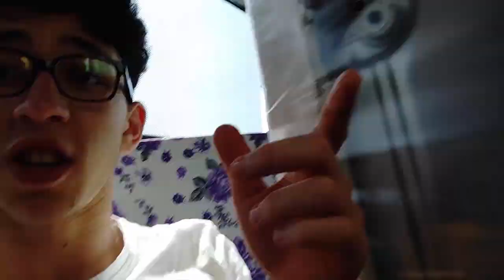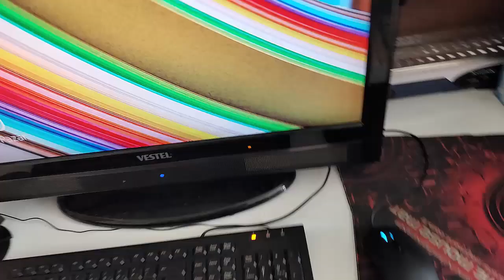RİCARDO MİLOS TADINDA VLOG / WEBSTER ATIMI / ZIPLAMA ANTREMANI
Selam dostlarım bu videoda yok yok yani aradığınız her şey var , pandora kutusu gibi amk kdlşqwklşdklşqw.